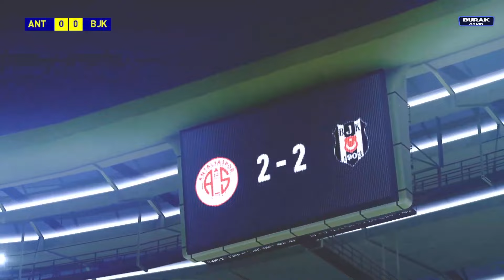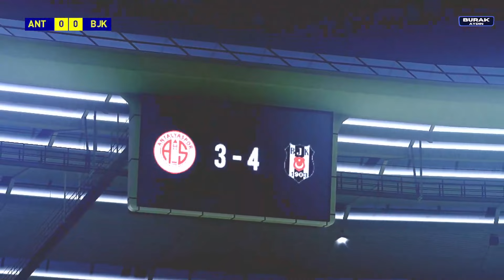Antalyaspor - Beşiktaş Maçı | eFootball Türkçe Gameplay